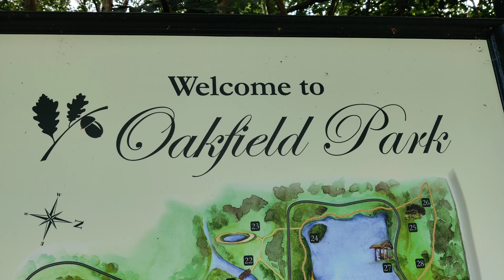Steam Sunday @Oakfield Park - Sunday 30th June 2019